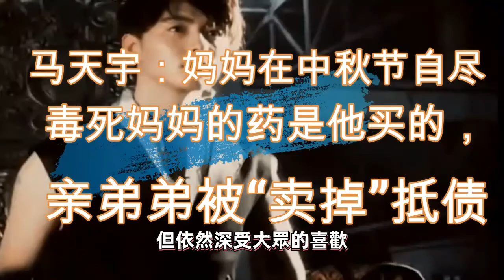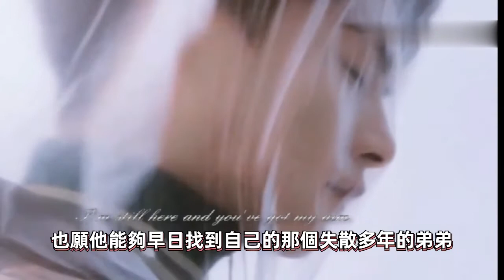马天宇：妈妈在中秋节自尽，毒死妈妈的药是他买的，亲弟弟被“卖掉”抵债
他以歌手出道，转型成为演员后，也为我们带来了很多优秀的影视作品。在私底下，他也非常的低调，在圈内口碑一直很好。
鲜为人知的是，马天宇温柔和美好的外表下，却经历了无数的磨难和难熬的日子。